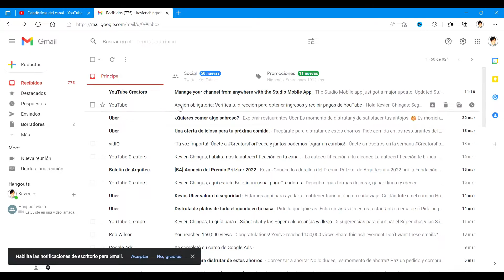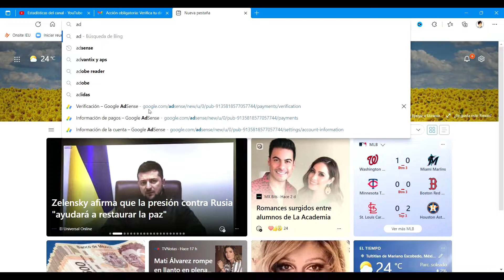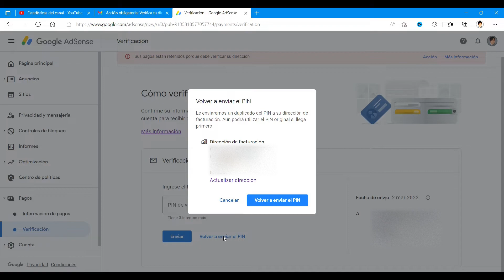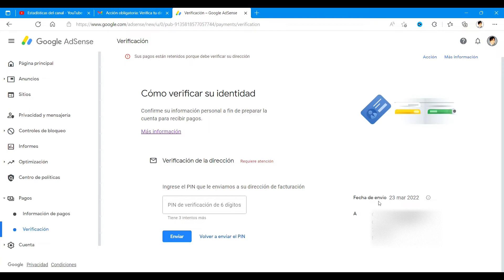▶️ Como Cambiar la dirección de Adsense para solicitar tu PIN y cobrar en YOUTUBE 🤑💰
⏸ Me he dado cuenta que están teniendo problemas y dudas respecto a cómo volver a pedir tu código PIN en Adsense o como cambiar la dirección por si te equivocaste o simplemente quieres que te llegue a otra dirección.

🫶🏼 Si quieres APOYAR este CANAL dale al botón GRACIAS! ❤️‍🔥 Y serás un Master de Masters 🫶🏼

☝🏽 ¡¡Aquí lo puedes hacer!! ☝🏽

😱 EY! SIGUEME 😱